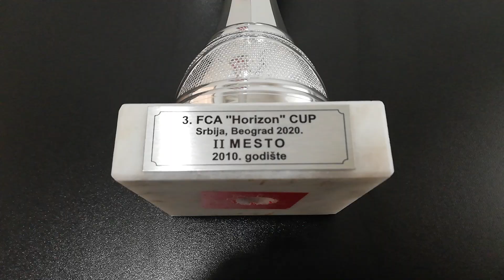FK Kolonija 11421: Drugo mesto na Horizont kupu u Beogradu